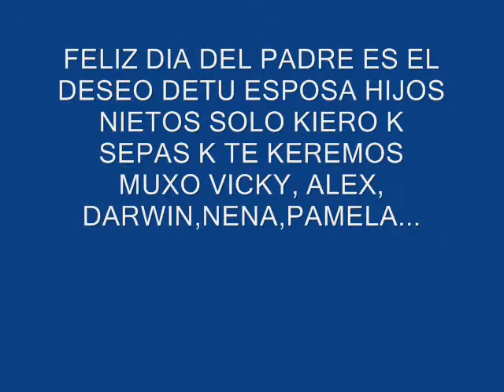PARA TI PAPA TE AMO